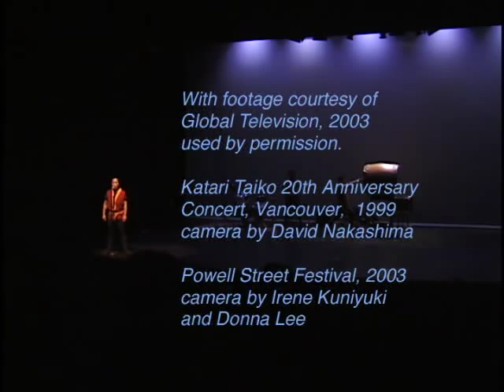VIDEO FOUR - Sawagi Taiko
Promo video from Western Canada's first all-women taiko group. Established in 1990, the word "sawagi" means "to raise a commotion". And that is exactly what the women in Sawagi Taiko love to do! Their compositions have been described as "inspiring" and audiences delight in the highly energetic performances in both indoor and outdoor locations.